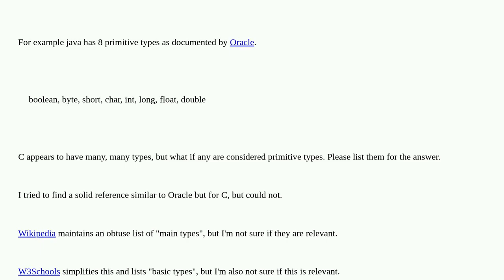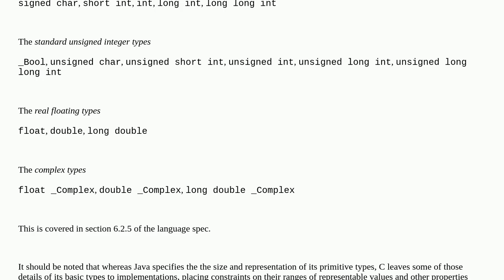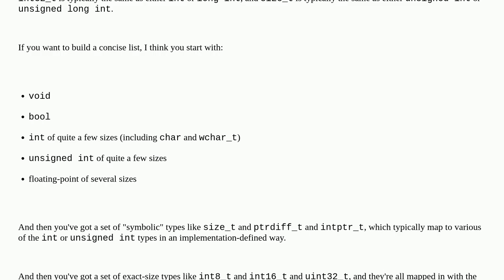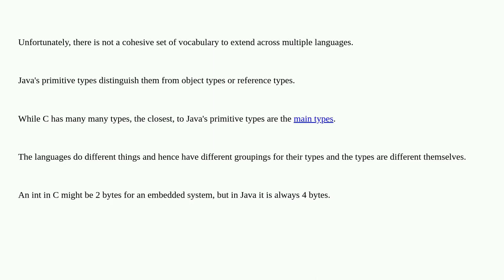Does C have a concept of primitive types and if so what are they?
A special thanks goes out to the community

  primitive-types c java